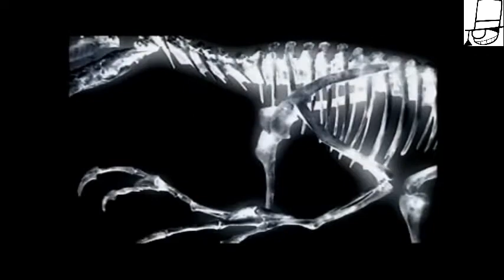สารคดีไดโนเสาร์ white tip's journey part 4 พากย์ไทย